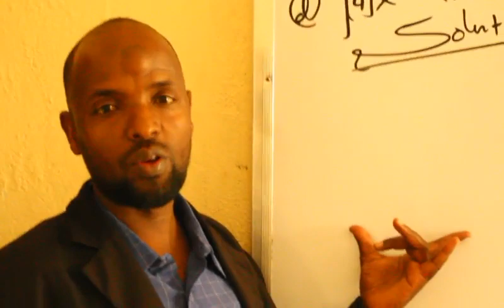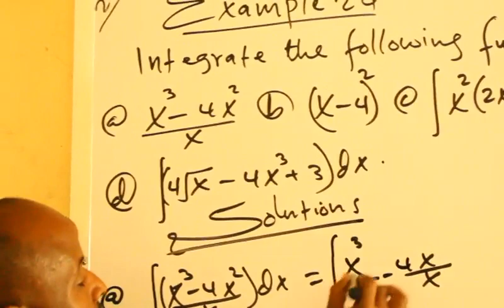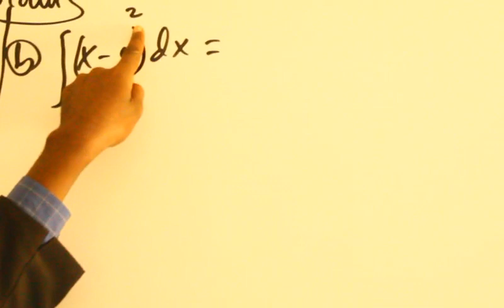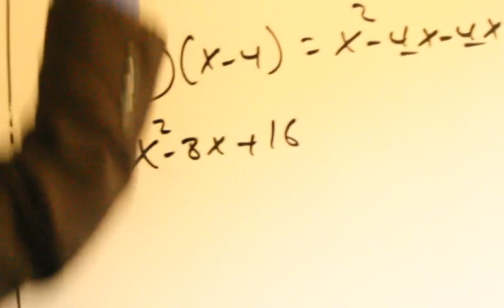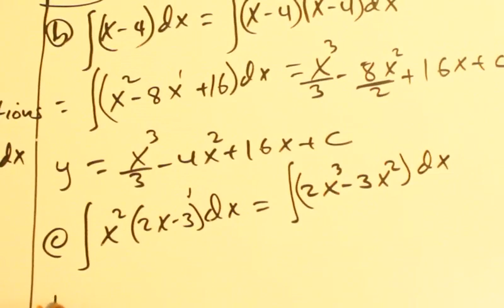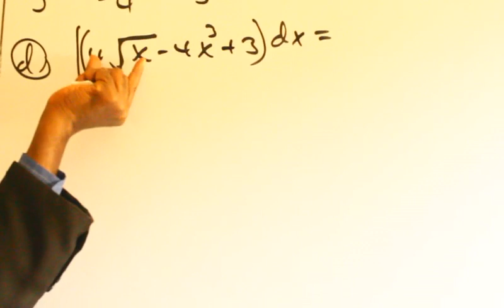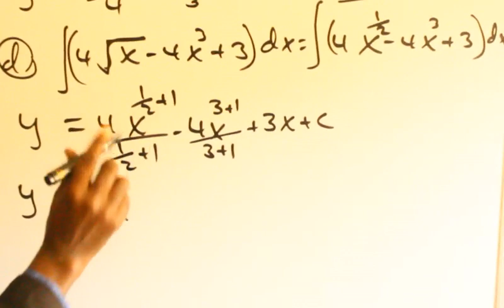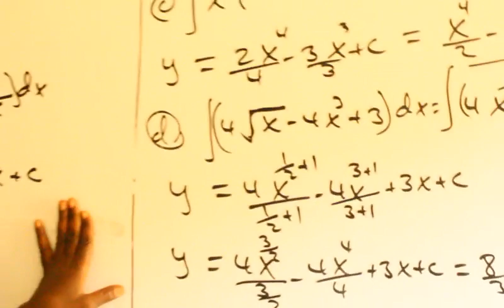Calculus(casharka 22aad):Maxamuud Cali Aaden